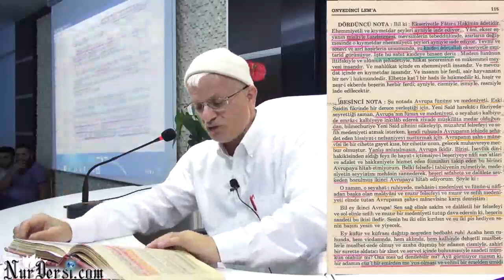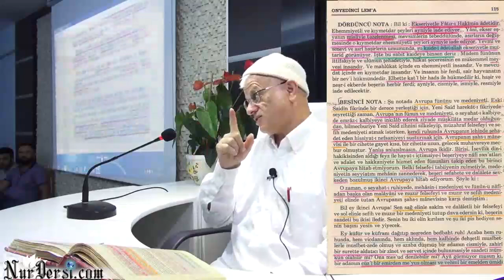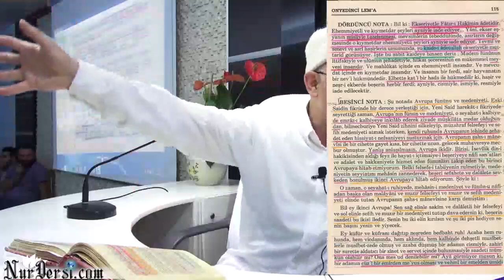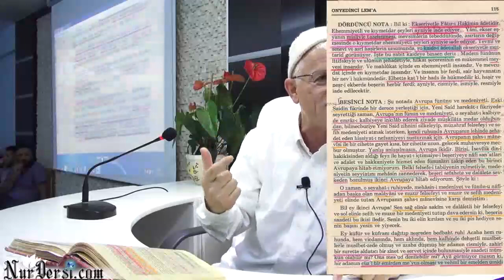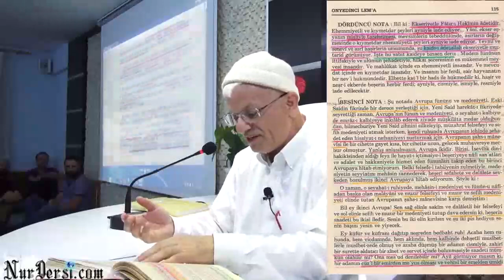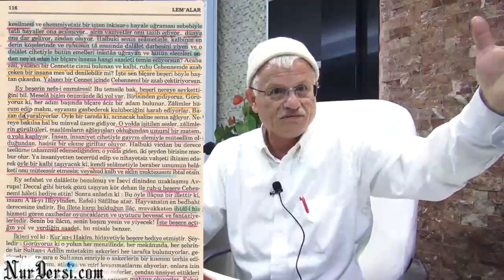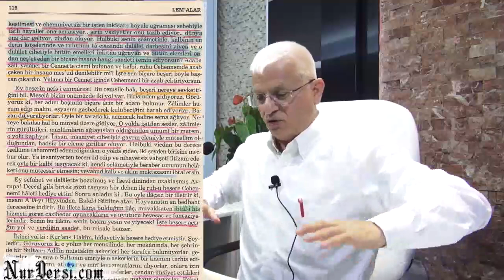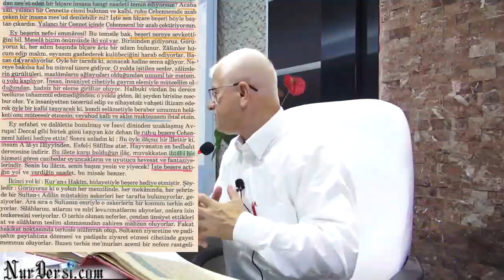Dünya Ona Dar Geliyor Zindan Oluyor